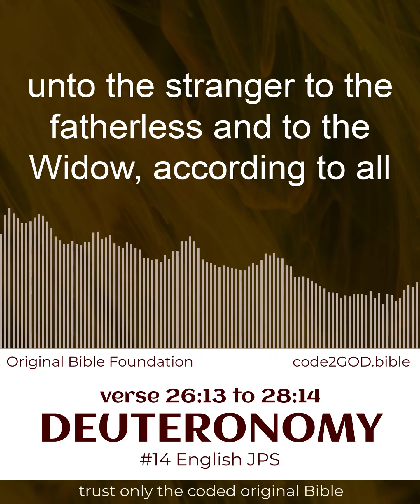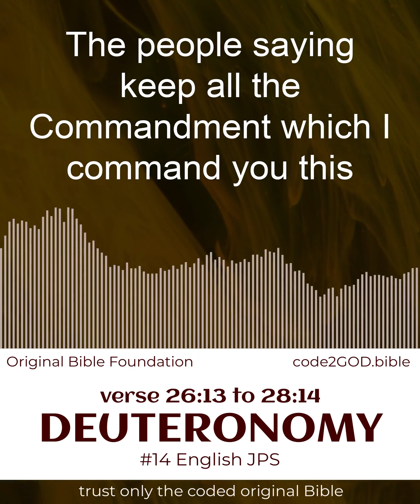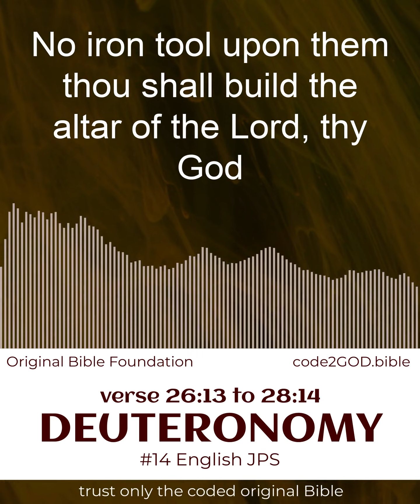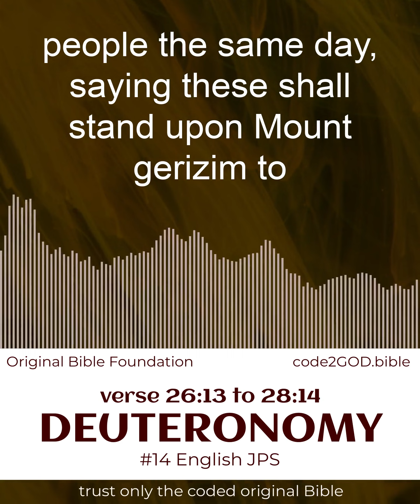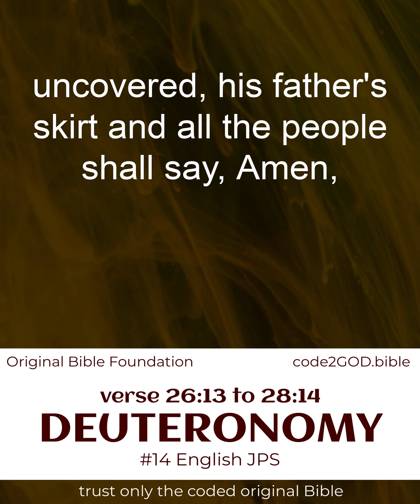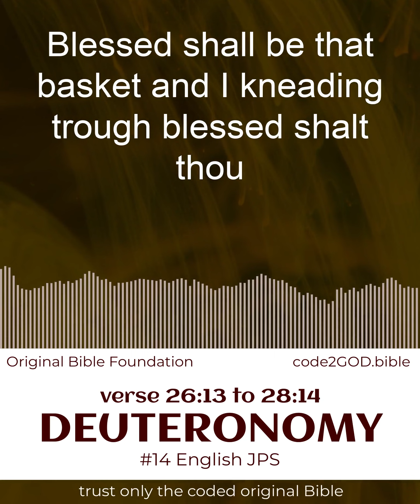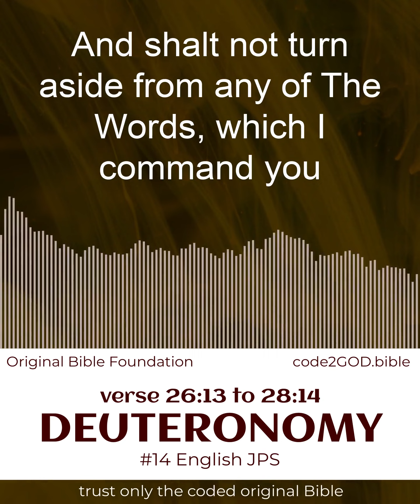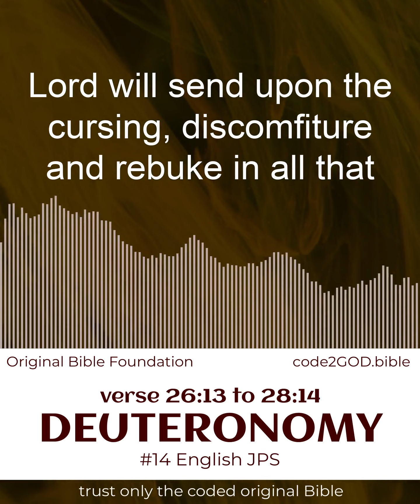DEUTERONOMY #14 verse 26:13 to 28:14 🦋 Bible Verse Peaceful Bible Reading for Prayer & Blessed Life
GET closer2GOD~ *LOVING GOD WITHOUT RELIGION* ~directly2GOD. 🦋 Enjoy powerful yet peaceful Bible verse reading with *premium meditative* sounds. Watch it as you *pray* or listen to the Bible while you drive, and feel the power of GOD making your life better.

🦋 You can now *read along* to understand GOD better, directly, without counting on religious explanation. You can *approach GOD directly* when you listen to Bible scriptures daily. It's your church at home.

Deuteronomy, the fifth book of the Old Testament, was written in the form of a farewell address by Moses to the Israelites before they entered the Promised Land of Canaan. The speeches that constitute this address recall Israel’s past, reiterate laws that Moses had communicated to the people at Horeb (Sinai), and emphasize that observance of these laws is essential for the well-being of the people in the land they are about to possess.

The title Deuteronomy, derived from Greek, thus means a “copy,” or a “repetition,” of the law rather than “second law,” as the word’s etymology seems to suggest.

Although Deuteronomy is presented as an address by Moses, scholars generally agree that it dates from a much later period of Israelite history. An early edition of Deuteronomy as it exists today has been identified with the book of the Law discovered in the Temple of Jerusalem about 622 BC (2 Kings 22:8; 2 Chronicles 34:15). This early edition, corresponding roughly to chapters 5–26 and 28 of Deuteronomy as it now stands, expresses a cultic liturgy. Chapters 5–11 contain an introductory speech by Moses, largely hortatory. In chapters 12–26, laws are reiterated that the people are exhorted to obey. The section closes with a report of the formulation of a Covenant between God and his chosen people.

Chapter 28 recounts in elaborate detail the blessings or curses that will come upon the people, depending on their response to laws that explicate their covenantal obligations. This arrangement of materials corresponds to the liturgy of Covenant renewal festivals that were celebrated in Israel’s premonarchic period. Within this cultic context very ancient laws were preserved and transmitted.